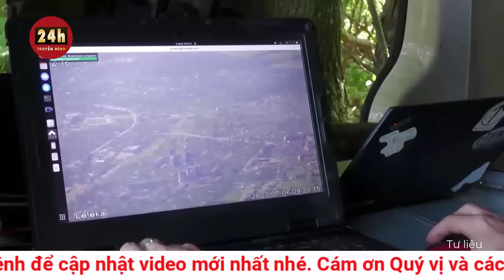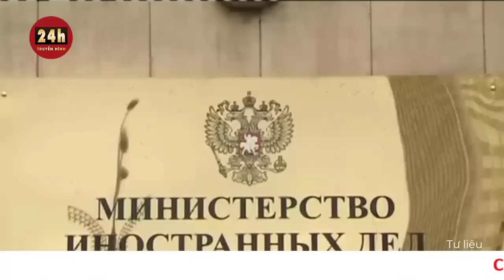Cập nhật chiến dịch Ukraine phản công Nga tối 12/11: Quân đội Nga tiến vào ngoại ô Avdivka | THVN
quân đội Nga đã tiến vào vùng ngoại ô Stepove (cách Avdiivka 3 km về phía tây bắc) và đang tiếp tục chiến đấu trong khu vực.Viện Nghiên cứu Chiến tranh (ISW) dẫn thông tin từ một blogger quân sự có liên hệ với Điện Kremlin nói thêm rằng lực lượng Nga cũng đã chiếm các vị trí trên tuyến đường sắt, cho phép lực lượng Nga đạt được những lợi ích chiến thuật gần Stepove. Theo một nguồn tin khác, quân đội Nga đang cố gắng bao vây Avdiivka, khiến lực lượng Ukraine khó giữ vững các vị trí ở các khu vực hậu phương trên mặt trận Avdiivka.
Lực lượng Ukraina đã tiến hành các cuộc tấn công hạn chế trên bộ vào bờ phía đông (trái) của Kherson Oblast vào ngày 10 tháng 11. Một blogger quân sự Nga cho rằng lực lượng Ukraine đã tấn công gần Poima (cách Kherson 10 km về phía đông nam và cách sông Dnipro 4 km), Pishchanivka (cách Kherson 13 km về phía đông nam và cách sông Dnipro 3 km), Pidstepne (cách Kherson và 18 km về phía đông). cách sông Dnipro 4 km) và Krynok (cách Kherson 30 km về phía đông bắc và cách sông Dnipro 2 km).